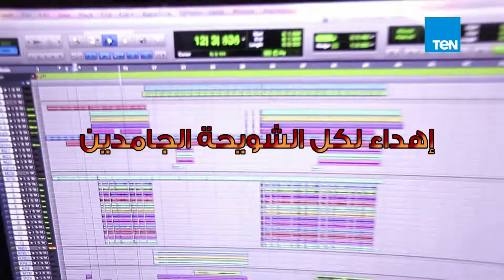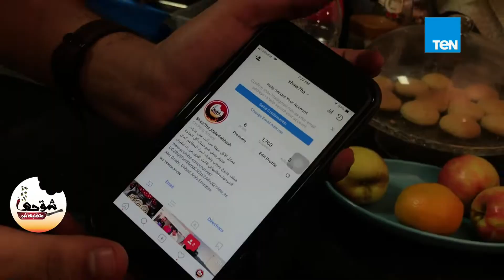شوحها_متطلبهاش | طريقة عمل بط دمياطي بالمرتة ورقاق ورز أوزي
بتدور على أكل خالتك في الغربة؟ مضيع فلوسك على الدليفري والأكل اللي مش جايب همه؟
لكل المغتربين اللي طالع عينهم في الأكل.. شوحها_متطلبهاش دلوقتي على شاشة TeN
الشامي وحنفي هيلفوا معانا ويورونا تحضير الأكل اللي بتحبه خطوة بخطوة من أول ما تشتري المكونات لحد ما كرشك يظهر
كل ده في أول برنامج بيتعرض على الشاشة بتصوير موبايل بالكامل
في حلقة الأسبوع ده، الشويحة  هيعرفونا علي طريقة عمل بط دمياطي بالمرتة ورقاق ورز أوزي في ضيافة الشيف حسن القاضي.
TeN_انطلاقة_جديدة
تابعوا قناة Ten TV على مواقع التواصل الاجتماعي: